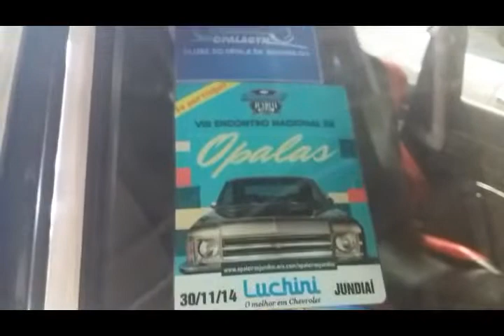Encontro de CARROS ANTIGOS CHEVROLET - Evento Pedragon Vintage. #005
Fala Kombinados. Fomos no evento "Pedragon Vintage" e claro que a gente não podia deixar de mostrar esses belos clássicos da Chevrolet para vocês.
Curte e compartilha com aquele seu amigo que gosta de carros antigos.
Deus abençoe a todos. Heidy e Jeovane.